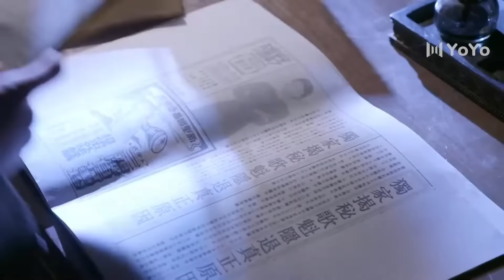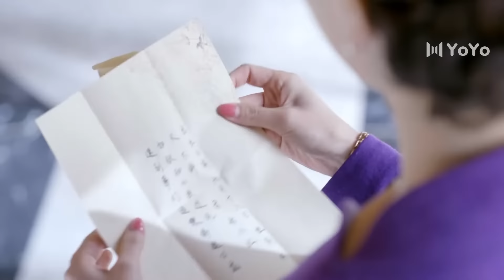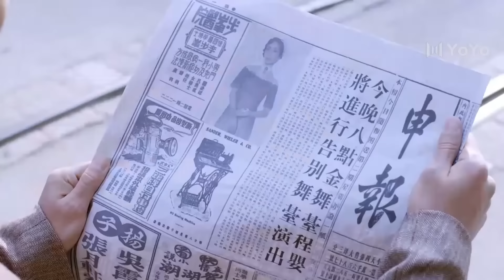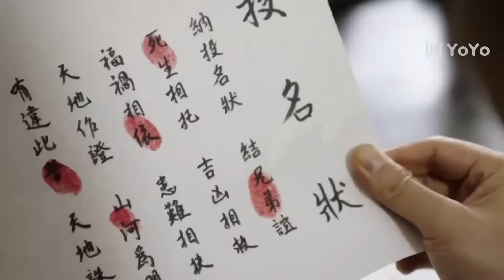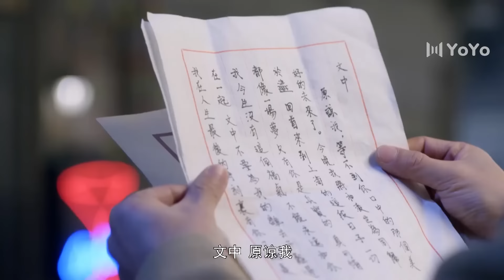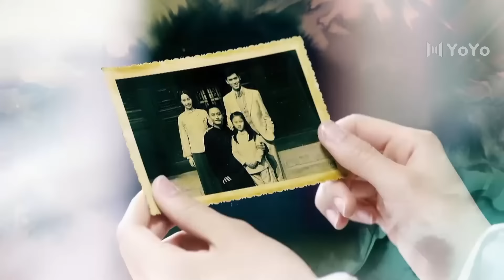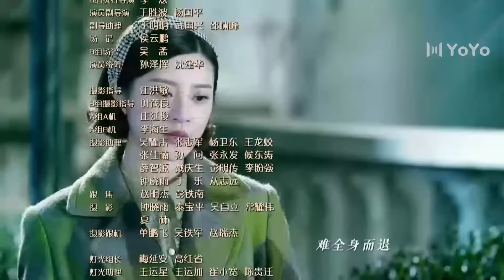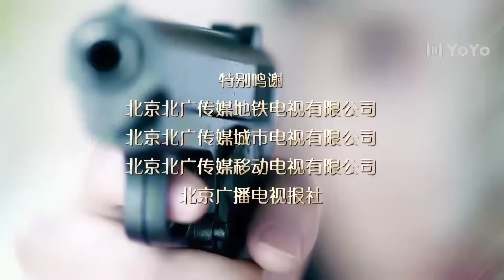热播民国剧 《上海滩追风者》 35 | 出身于黑帮名门金家的大小姐与上海王的虐心爱情故事